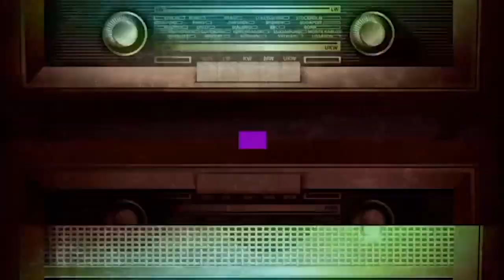MORNING SICKNESS ~ 4-26-18 ~ SUBSCRIBE YA BASTIDS